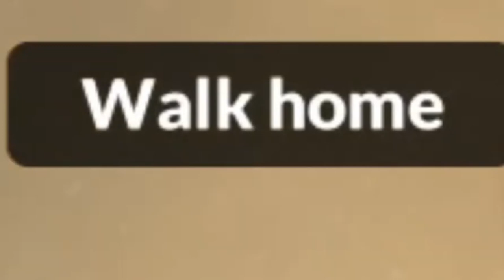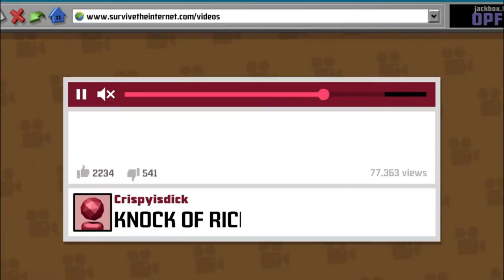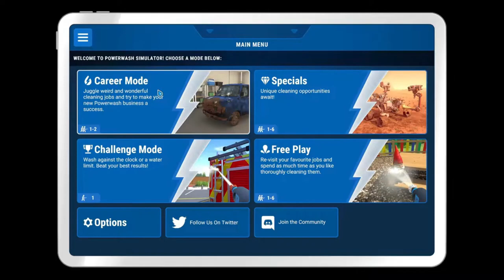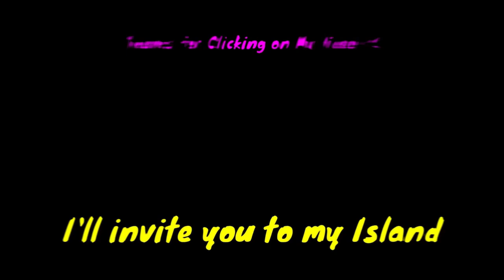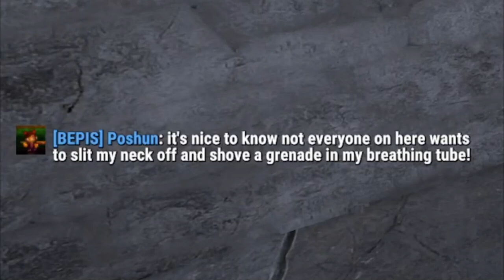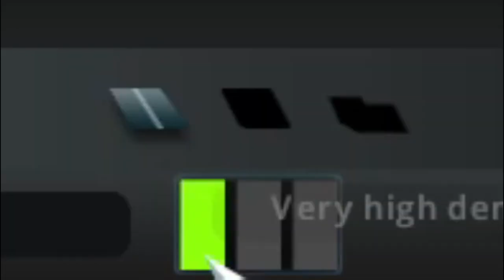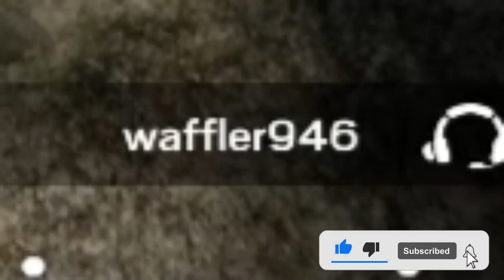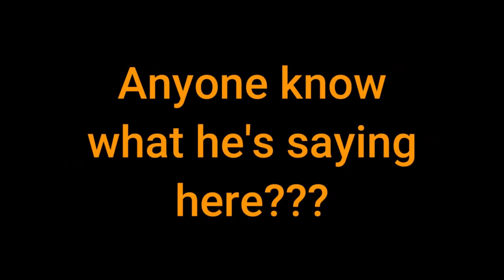MenaceVoid’s Best of 1000 Subscribers!!! TYSM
Here it is. The BEST OF 1,000! The First Big Milestone of any Youtuber. Sorry it took a while. Thank you for all of the support for over the 2 and a half years it took to get here. I love every single one of you. Enjoy!

Friends (Some have left us/I've left them) In Video:
and many more who don't have youtube channels. Thank you all for the funny moments. To the one's who I no longer play with I hope you have a blessed life